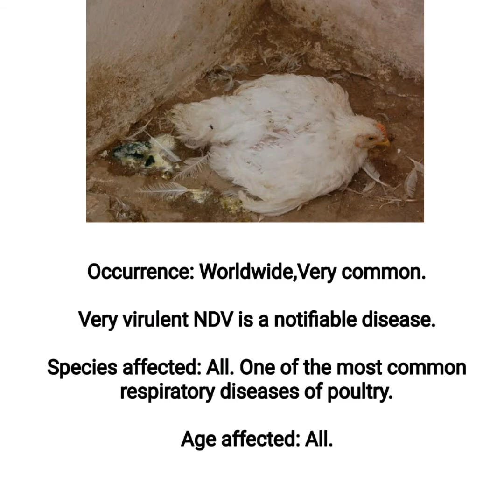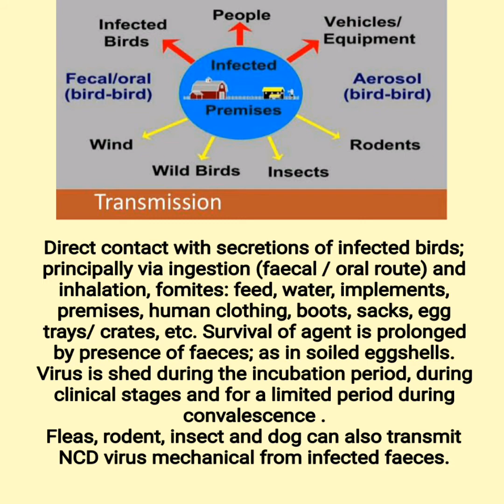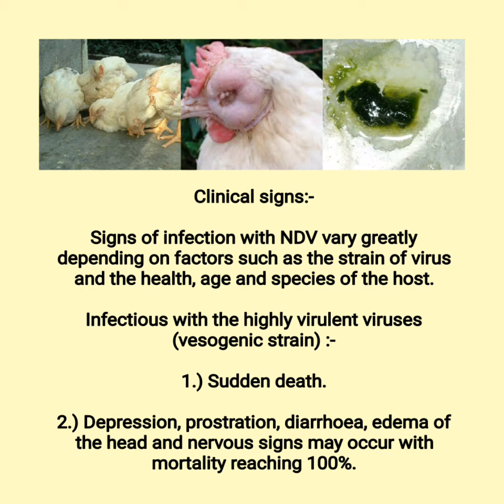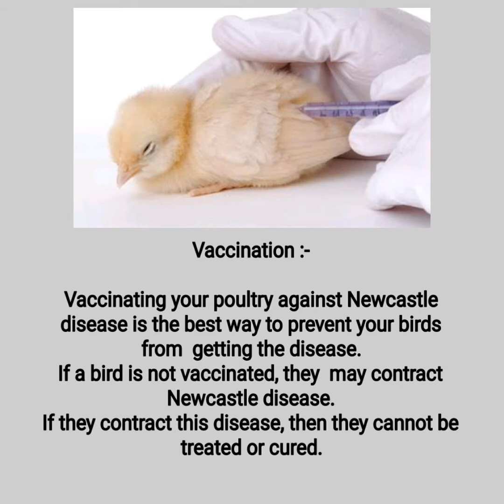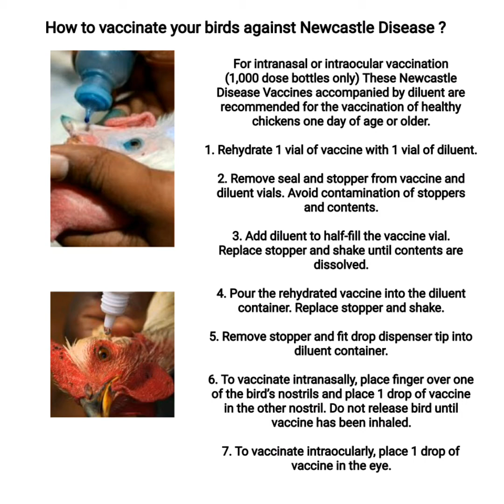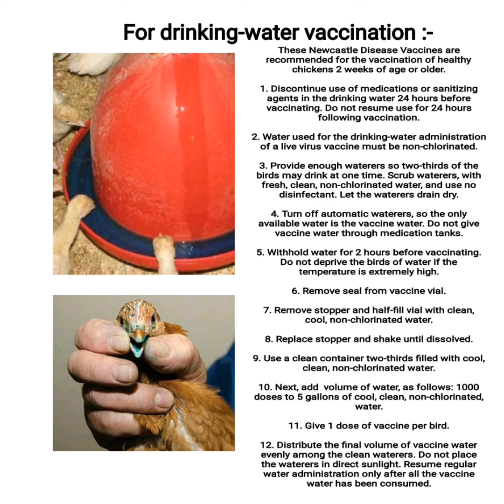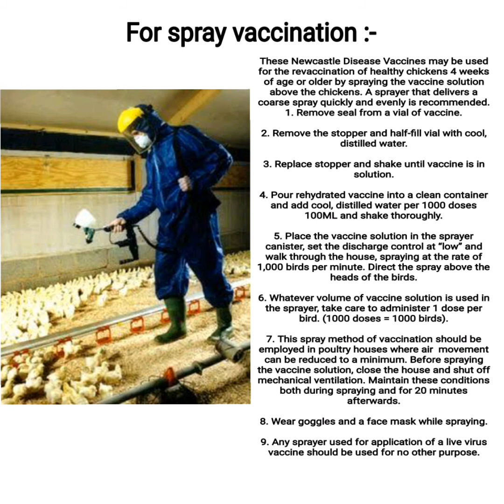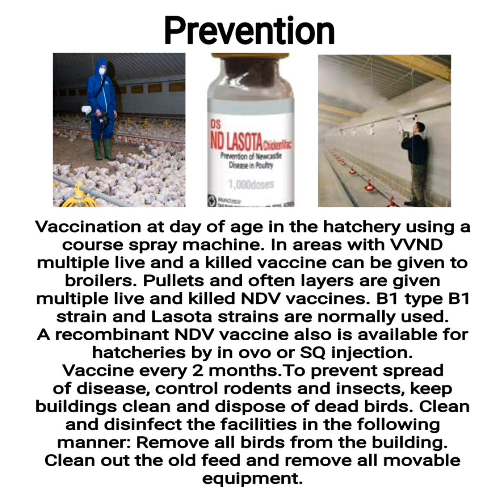Newcastle disease ND ( Diagnosis, treatment, and prevention).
Newcastle disease is an infection of domestic poultry and other bird species with virulent Newcastle disease virus (NDV). It is a worldwide problem that presents primarily as an acute respiratory disease, but depression, nervous manifestations, or diarrhea may be the predominant clinical form.

In this video there will be  treatment and prevention for this disease.